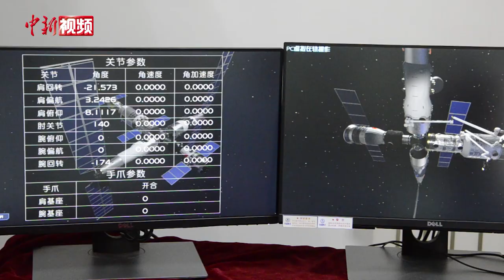“天和核心舱”成功发射：揭秘中国空间站的“秘密武器”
4月29日，中国空间站“天和核心舱”在中国文昌航天发射场发射升空，标志着中国载人航天工程“三步走”成功迈出第三步，开启了空间站任务的新时代。“天和核心舱”是中国空间站核心舱，是空间站的管理和控制中心，负责空间站组合体的统一管理和控制，支持实验舱、载人飞船、货运飞船等飞行器与其交会对接和在轨组装，具备接纳航天员长期访问和物资补给的能力，支持开展航天医学和空间生命科学实验。

在“天和”任务中，中国航天科技集团有限公司五院510所(以下简称“航天510所”)研制的主动电位控制子系统、机械臂操作台、舱门快速检漏仪、空间站综合显示单元、音频单元、照明设备、空间站用电源等产品，在空间站天和核心舱中发挥了重要作用。

主动电位控制子系统被誉为航天员的“金钟罩”，也是此次任务中最核心的系统之一，该系统主管设计师孙迎萍向记者介绍，由于在电离层等离子体环境中其主体结构将产生较高电压，当航天员出舱活动时，犹如工作在“高压电线”上，生命安全将受到较大威胁，该系统就是将空间站结构电位控制在安全电压范围内，保证航天员出舱时的生命安全，也是保证空间站建设必须解决的核心关键技术，该系统创新性强、技术难度大，是我国卫星主动电位控制技术的首次在轨应用。

除此之外，航天510所研制的空间机械臂系统的大脑——机械臂操作台，同样是首次在轨应用，也是中国空间站达到国际先进水平的重要标志。

“天和”任务中大部分照明产品研制工作也由航天510所承担，配套照明类产品共计12种，60余台/套。其中全新设计的照明产品主要包括情景照明产品、便携照明产品和舱外泛光照明产品，是中国首次在空间飞行器上应用情景模式可调照明技术，也是全球首次在大型载人航天器内部全范围应用情景照明技术。

航天510所还介绍了航天员的“显示器”综合显示单元、航天员的语音设备音频单元、航天员的“充电器”空间站用电源产品等核心部件和创新技术。这些设计都极大提升了航天员在轨工作、生活的便利性和舒适性，构建了一个明亮、舒适的中国空间站环境。